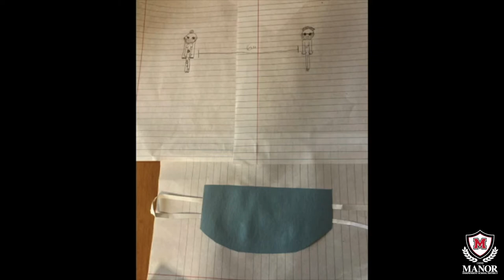HISPANIC HERITAGE MONTH: Join us as we travel to Chile and learn about Arpilleras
HISPANIC HERITAGE MONTH: Join us as we travel to Chile with students from Lagos Elementary and learn about Arpilleras, the brightly colored burlap patchworks used to tell stories about this rich and historic country.
MES DEL PATRIMONIO HISPANO: Únase a nosotros en nuestro viaje a Chile con estudiantes de la primaria Lagos y aprenda sobre las Arpilleras, los mosaicos de arpillera de colores brillantes que se utilizan para contar historias sobre este país rico e histórico.